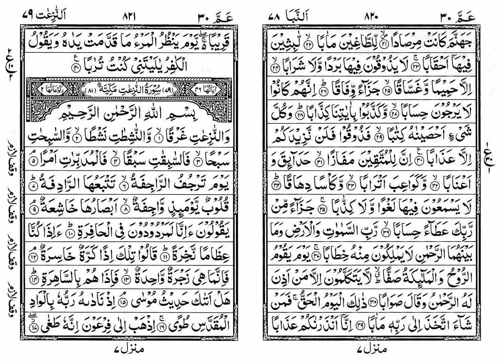0541 Suraha E Naba Rooku 2 - Tafseer E Quran Arabic to Urdu Audio Translation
Tafseer E Quran of Suraha E Naba Rooku 2 Arabic to Urdu Translation Audio